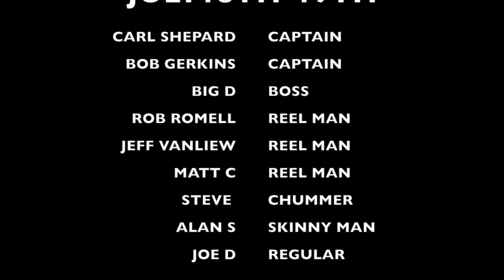Hot Tuna and Starfish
This video is about Hot Tuna and Starfish